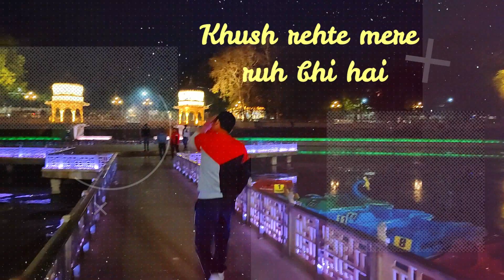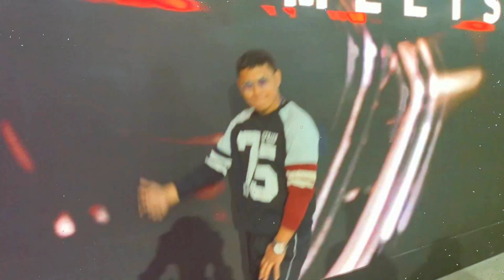Safar | Safar Song | Passage to happiness | Official Lyrical Video Song | DevB | My First song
Hello Everyone I am really happy and excited to present my first and beautiful Official Lyrical Video Song of Safar - passage to happiness. Every Journey has a Story, make it memorable.

Song Credits
♫ Singer - DevB
♫ Mix Master - Ankur
♫ Written - Deepak

Instrumental: "Journey" by JordanBeats.

Lyrics of song: Safar

Awaara mann kahin lage na
Fitoor jo chada kahin ruke na

Ratoon mein nend adhuri se hai
Khush rehti mere ruh bhi hai

Safar ye kaisa le jayege kahan pe
Milta sukoon khamoshiyan jahan pe

Rahoon pe nikla me
Khabo se milta me
Rehta madhoosh
Khamoshiyan hai sanso main
Dur me khud se lekin
Kudrat ke chaya main
Jana hai dur
Chada fitoor
Rok na paye koi irade majboot
Jana hai dur
Chada fitoor

Safar me dhoop thi
Chaon me jeet thi
Hawa me bat thi
Nikle nazaroon se
Nigahoon me tasveer thi
Khamoshi se dur
Jaise me lapata
Pahado se pucho
Milne ka rasta
Rok na paye koi
Jaise main behta pani

Devices used to shoot the video.